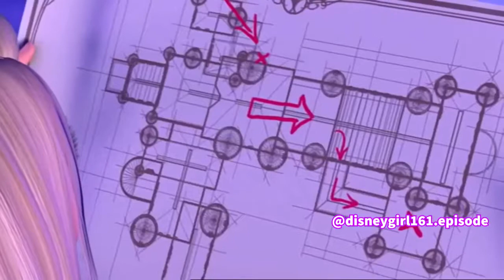Delancy Music Video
🎬: Barbie Princess Charm School

Song: My past is not today - from Equestria Girls